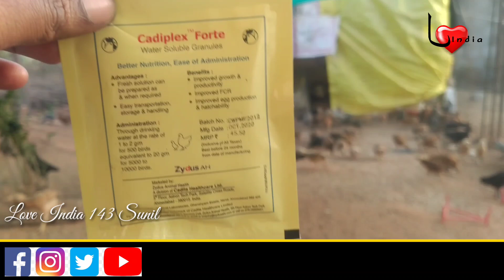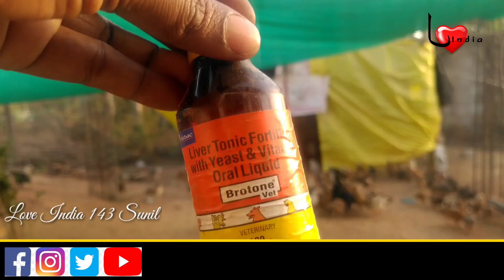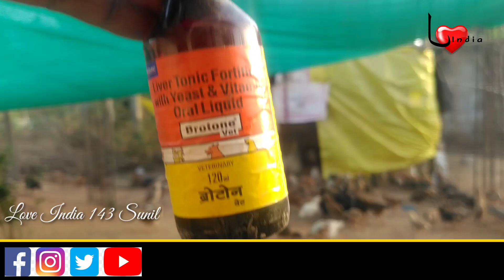మొదటి నెల రోజుల్లో కోళ్లకు ఇచ్చే మందులు మరియు టీకాలు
నాటు కోళ్లు పెంచే పద్ధతి